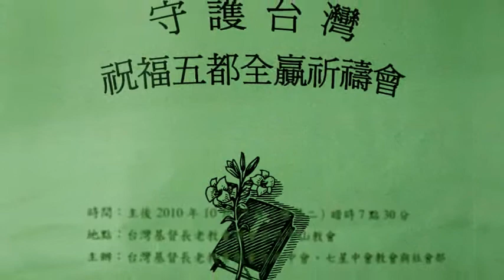2010_1019_祝福五都全嬴祈禱會(3)─淡農詩班主呼喚你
台灣基督長老教會七星中會及台北中會基於關心台灣的前途福祉，對於五都選舉能讓本土優秀候選人勝出，於10/19)晚在台北中山長老教會舉辦『守護台灣，祝福五都全嬴祈禱會』；
民進黨蕭美琴代表蔡英文，鄭國忠牧師代表蘇貞昌蒞臨致詞，會中由淡農教會詩班獻詩。